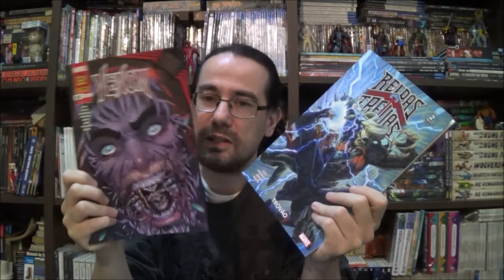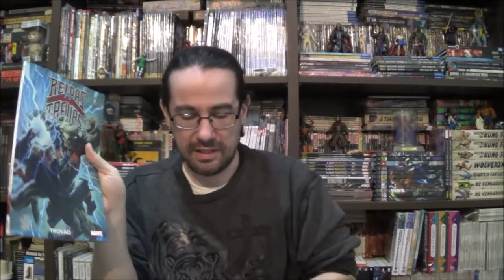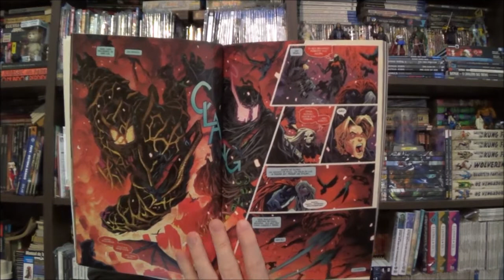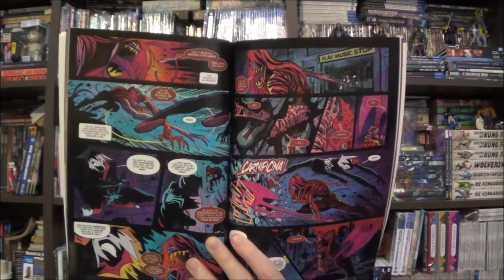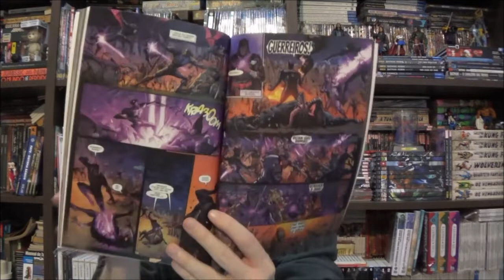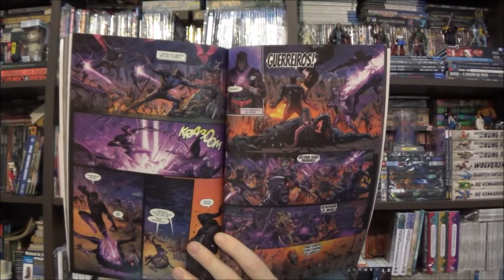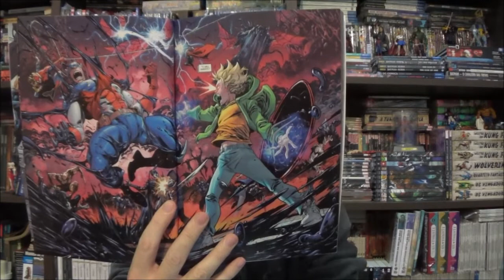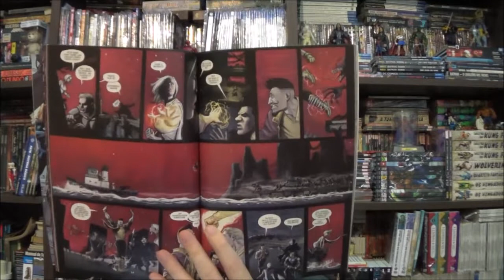Chapéu do Presto Especial - Rei das Trevas: Trovão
Bem-vindos a mais um Chapéu do Presto Especial, no episódio de hoje vamos falar da segunda parte da saga Rei das Trevas com o volume Trovão e o número 25 da mensal do Venom.

Campinas - SP
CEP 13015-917